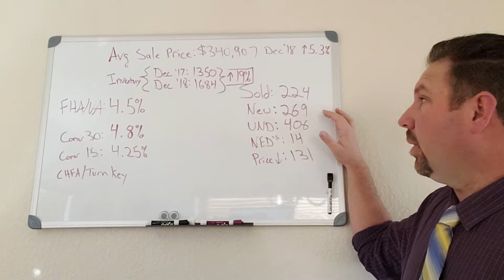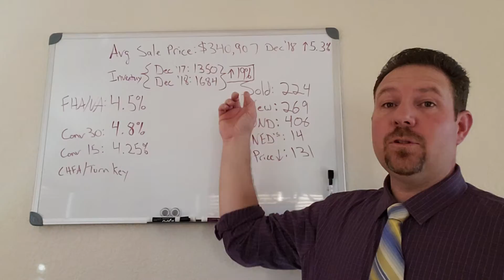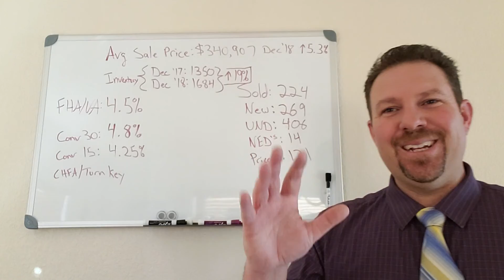Market Update 1/24/2019 Let's Talk Numbers